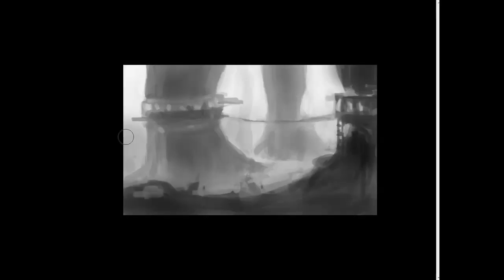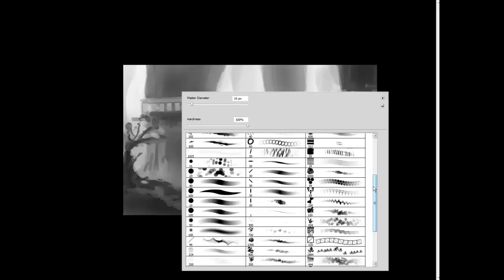Speedpaint around 20 min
forest thingy, damn haave been playing too many games lately :C